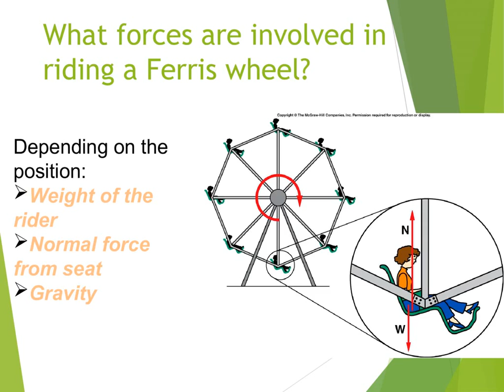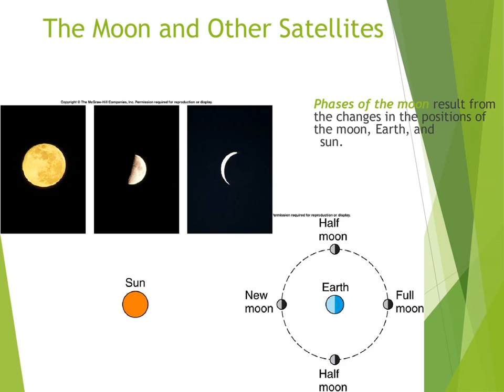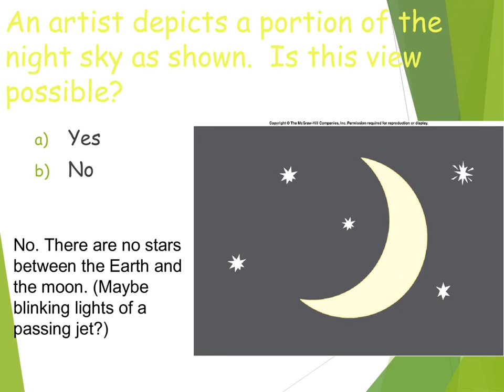BMCC Physics 110 Chapter 5 Circular Motion, the Planets, and Gravity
Circular Motion, the Planets, and Gravity